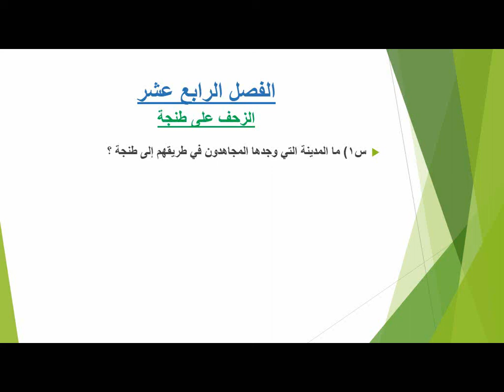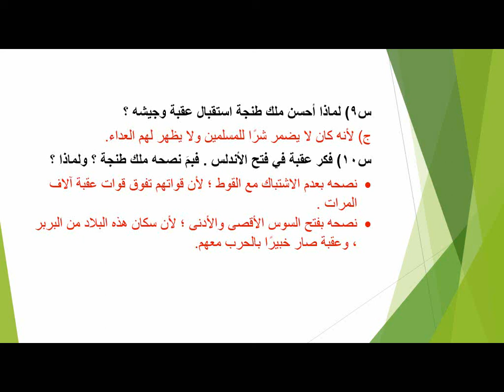لغة عربية prip 1 الفصل الرابع عشر الزحف على طنجة